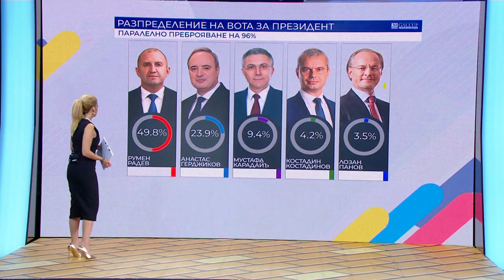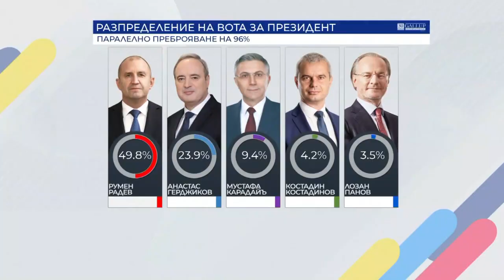Bulgaria, soprese dalle urne. Primo il nuovo partito "Continuare il cambiamento"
Sconfitta di misura per l'ex premier Borisov